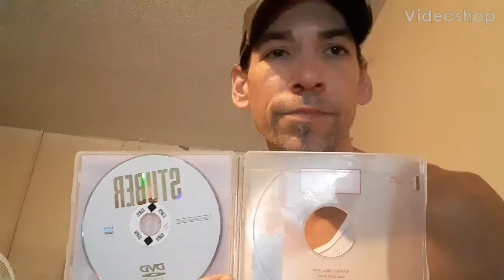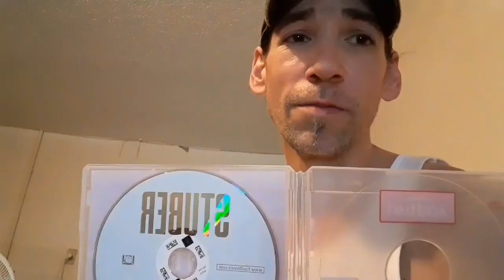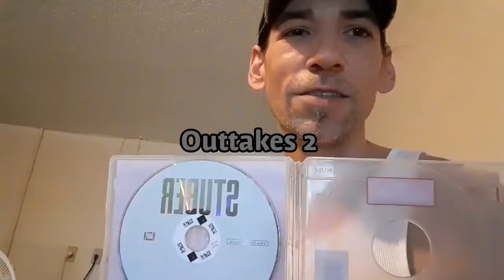Stuber Movie Review Movies 2019 Movie Playlist With Bloopers And Outtakes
Stuber Movie Review Playlist Movies 2019 Gag Reel Bloopers And Outtakes Try Not To Laugh Funny Videos Redbox Movies